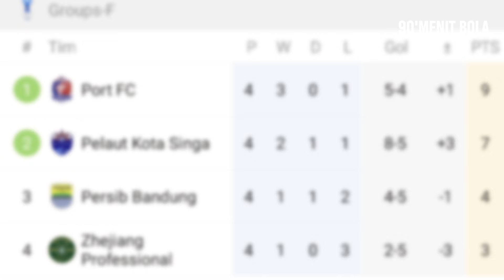DI SOROT ASIA‼️Hitung-hitungan PERSIB Ke 16 Besar🫡 Gelandang Baru PERSEBAYA✅️ Kiper Arema Bromo🌋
Kabar Bola Lokal - Berita Sepakbola Indonesia

1. Hitung-hitungan Persib Lolos AFC Champions League
2. PSIS Rumor Datangkan Federico Fazio
3. Kiper Arema Terpukau Keindahan Gunung Bromo
4. Lucas Brambila Opsi Menarik Lini Tengah Persebaya
5. Momen Ridwan Kamil Selebrasi Lewat Gol Replay Persija
6. Berguinho Pemain Terbaik BRI Liga 1 Pekan Ke 10

90MENIT BOLA

Karena Saya Bekerja Sendiri, Kalian Bisa Kirimkan Dukungan & Pertanyaan Lewat Link Dibawah ini, Supaya Saya Semakin Semangat Bikin Konten